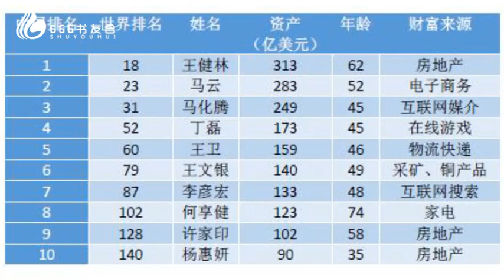周文强解读《因梦而生》